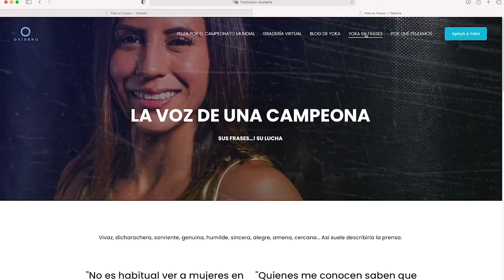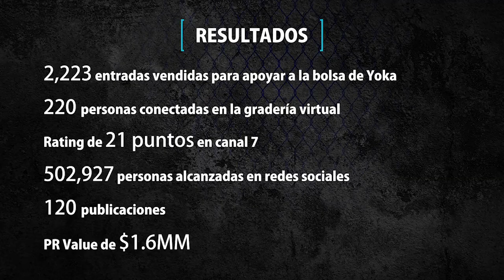Yokasta Valle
Dirección - Fotografía - Edición: Julián R. García
Producción - Postproducción: Helen Núñez